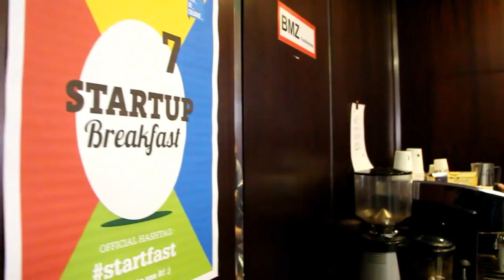Startup Breakfast Easteredition - powered by Web de Cologne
Die 7. Startup Breakfast Veranstaltung im Clusterhaus, mit dem Motto Easteredition hatte einen Rekord zu verzeichnen. Mit über 90 Besuchern gab es wieder reichlich Networking mit Kaffee und belegten Brötchen von Mr. Shams.

Mittlerweile hat das Startup Breakfast sich zu einer der beliebtesten Veranstaltungen unter Startups und Gründern entwickelt.